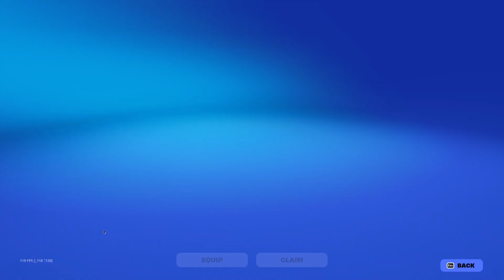NickEh30 Icon Skin In Fortnite!!!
It Really Helps Me Out Thanks!

You Could Also Check Out My Map The Code Is It Really Helps Me Out, Thank You Guys So Much!!!